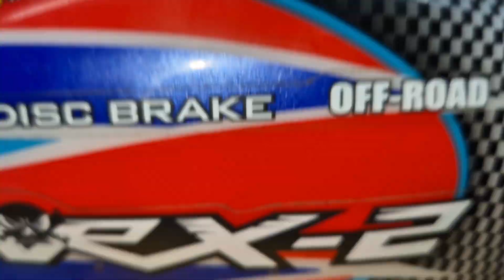2024년 3월 28일 오늘의출고 RC카 RC튜닝 RC수입 RC인증 RC판매 RC튜닝 RC정비 VTX코리아 알씨라이프010-5303-1297 네이버검색 (스타하비)